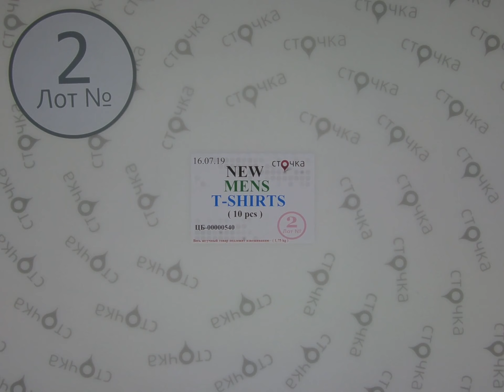NEW MENS T SHIRTS 2, сток одежда оптом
NEW MENS T SHIRTS (лот№2)
Мужские футболки (сток)
Страна: Германия
Демисезон
Кол-во в мешке,шт.: 10
Цена за мешок: 33.3 евро
Цена за ед.: 3.33 евро
Этот товар продаётся с любым миксом от 10 кг.